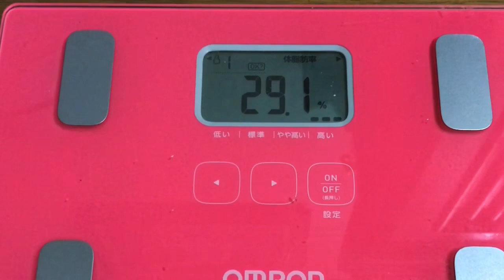【実録！233日目❤️】あぁ〜頭が痛い💢